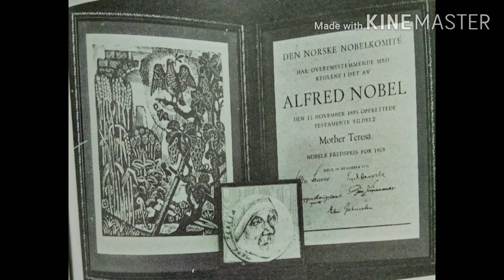Mother Teresa Written By Naveen Chawla | Book Summary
Check out the link of the book given below.
:- Mother Teresa Written by Navin Chawla

lead a happy life book book review Mother theressa # social service#naveen chawla humanity# kolkatta # noble peace award #